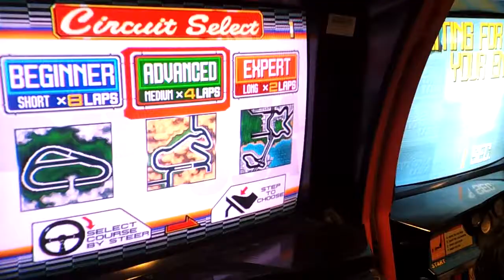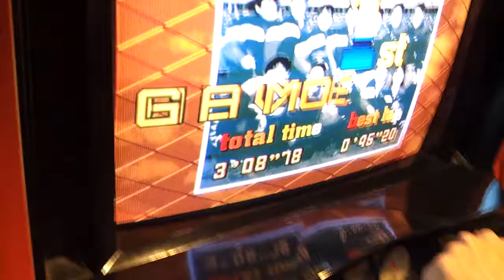The Winner Daytona USA Game in Thailand (HD)